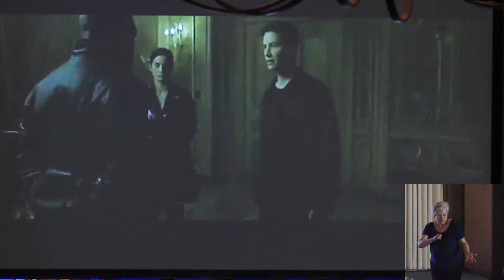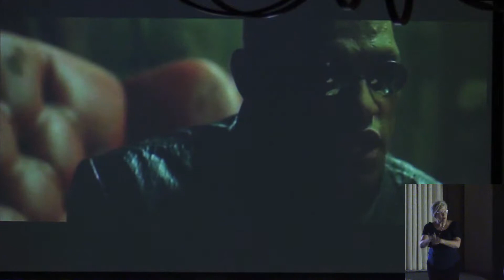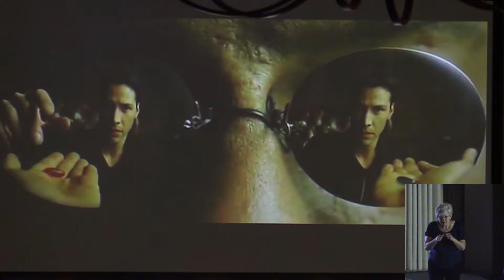Bondage or Freedom - Which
Sunday May 20th, 2018 with Rev. Charles Perry